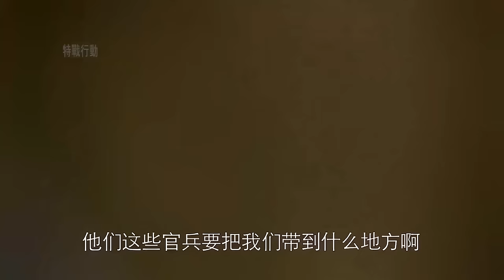功夫电影，頂尖殺手伏擊小鎮，持劫姑娘，功夫大師及时出手相救 🧨 功夫 | Kung Fu | 中国电视剧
LFDCQWX

特战行动 龙凤店传奇 中国电视剧 特種兵 抗戰 功夫 武侠 武术 玄幻 中国电视剧2023 Chinese Television Dramas